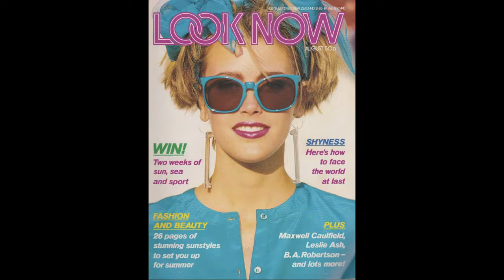Bunny chats to Craig Sams & Jo Fairley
In this video, to go with the podcast Bunny chats to Craig Sams and Jo Fairley in their town garden.

Craig and Jo have set up several successful businesses both together and separately, including The Beauty Bible, Green & Black’s, Carbon Gold and The Perfume Society. Craig has been chairman and held other positions for the Soil Association too.

Both are keen organic gardeners and foodies. They have an old walled garden in Hastings that looks out to the sea. Jo successfully uses strong contrasting colours – reminiscent of their Green & Black’s packaging, in their house and garden. They have a huge lemon verbena ( Aloysia citrodora) tree, around 3m high and wide with a mature woody trunk, a stunning olive tree which Jo used to woo Sam, and which moved house with them from London. There are also Echiums, Pittosporums and other more tender plants.